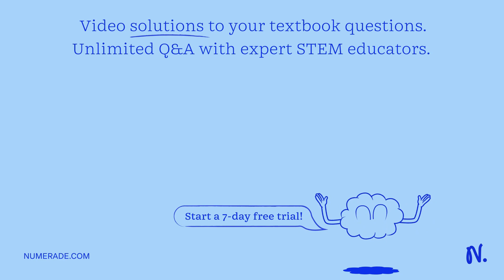Q: The following passage summarizes an actual experiment. Read the passage and evaluate the experim…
Q: The following passage summarizes an actual experiment. Read the passage and evaluate the experimental design by answering the questions that follow. 420 volunteers, aged 18 to 54, filled out questionnaires designed to measure their psychological stress levels. The subjects were given nasal drops containing cold viruses. Researchers compared the volunteers’ rates of disease with their stress levels. In the low stress group, 75